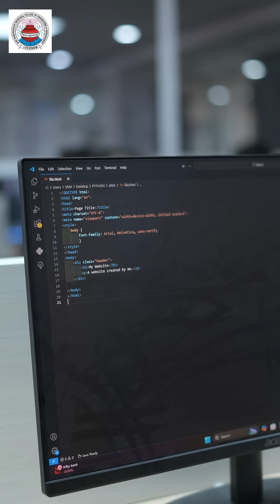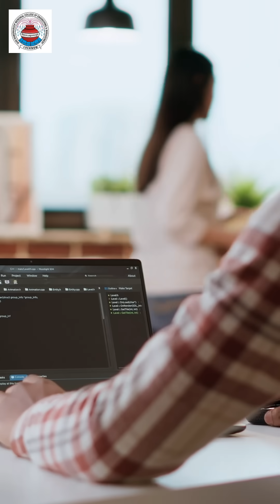Unlock Your Tech Journey | CS & IT Welcomes You @ SRMCEM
With over 26 years of academic excellence, led by two IIT gold medalists and having produced more than 200 merit holders, SRMCEM’s Computer Science Department offers specialized B.Tech programs in CSE, AI & ML, Data Science, Cybersecurity, and IoT.

Key Highlights:

✅ Industry-aligned curriculum covering AI, ML, Cybersecurity & IoT
✅ Advanced labs and hands-on live projects
✅ IBM training partner & TCS Accredited Campus
✅ Expert faculty with strong industry experience
✅ Robust internships and placement support
✅ Proven track record of academic excellence and merit achievers

Join SRMCEM to build a future-ready tech career guided by experts and powered by innovation.